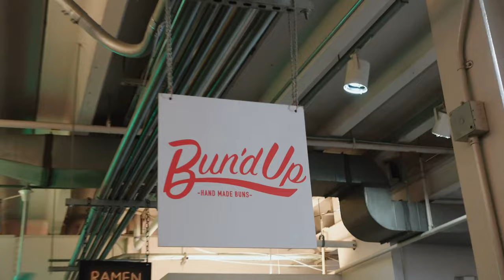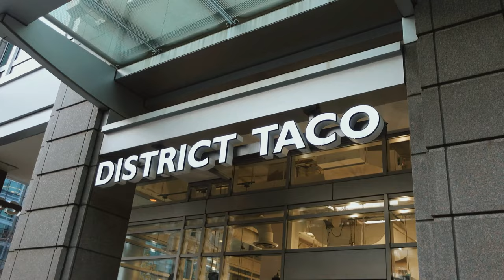TOP PLACES TO EAT IN DC ON A BUDGET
Looking for a place to eat, but on a budget? If you're a student, or  a traveller we got you! , come with me and my friend; Meg to explore the Capitol
and find the tastiest meals that don't break the bank!

Union Market -- Bun'd Up
We got the mushroom bao and PB&J, but i'd recommend their entire Bao menu, its that good!

Falafel Inc
We got the falafel bowl and when I tell you, that's the best falafel i've had in my entire life! they make it fresh in front of you, this is my no.1 pick

90 second Pizza
hands down the best pizza in DC! Fresh, cheesy and quick!

District Taco
So many options on the menu, and majority of them under $10! and endless topping to pick from, definitely a must!

Chinatown Express
We got the chicken Noodle soup, on a cold winter night so that definitely is a treat in a budget, their menu is also very affordable with a lot of option, and if you take a walk around in china town you'll find more options in your budget too!